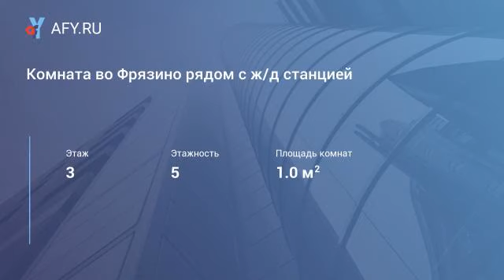Комната во Фрязино рядом с ж/д станцией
Цена: 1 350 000 Руб.
Продается отличная комната 20 кв. м. в г. Фрязино, ул. Центральная 27, расположенная на 3 этаже 5 этажного дома. Комната выделенная, в хорошем состоянии с балконом, имеется совмещенный с/у в личном пользовании, кухня общая, приличные соседи. Развитая инфраструктура района: рядом общеобразовательная школа, детские сады, ж/д станция, отделение Сбербанка, спортивный комплекс и многое другое